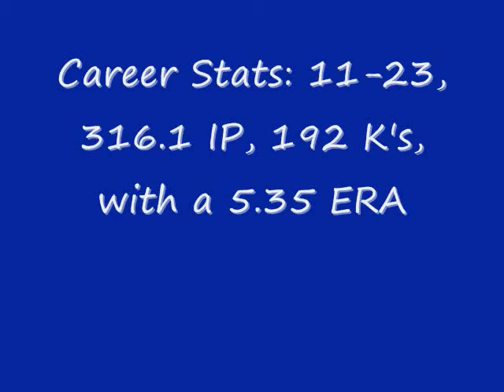Sergio Mitre Yankees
i hope he does good